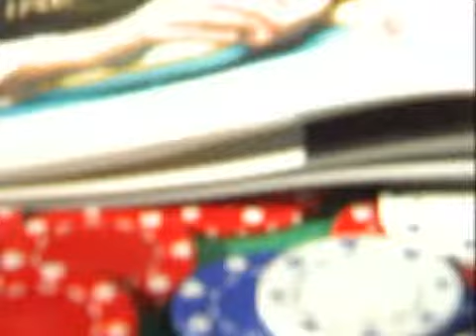National Heads-Up Poker Championship 2005 Episode 5 2/7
50$ FREE POKER BANKROLL + 100$ BONUS

Sam Farha Prahlad Friedman Hasan Habib Phil Gordon Mimi Tran Tom McEvoy Gus Hansen Curtis Bibb Billy Baxter Doyle Brunson Mike Sexton Yoshio Nakano Josh Arieh Rene Angelil Chris Ferguson Cyndy Violette Evelyn Ng Bobby Baldwin Huck Seed David Pham Paul Phillips Dewey Tomko Jennifer Harman David Grey Lyle Berman Kassem Deeb Phil Hellmuth Men Nguyen T. J. Cloutier Nick Frangos Daniel Negreanu Jerry Buss Carlos Mortensen David Williams John Hennigan Layne Flack John Juanda Chau Giang Barry Greenstein Lee Salem Amir Vahedi John Myung Erick Lindgren Todd Brunson Henry Orenstein Chip Reese Mike Caro Scotty Nguyen Scott Fischman Annie Duke Chris Moneymaker Eli Elezra Ted Forrest John Cernuto Antonio Esfandiari Howard Lederer David Sklansky Phil Ivey Greg Raymer Kathy Liebert Johnny Chan James Woods Dennis Wager Erik Seidel